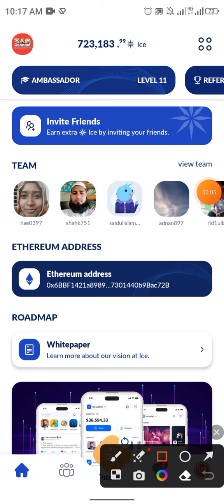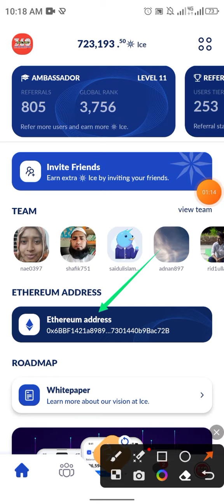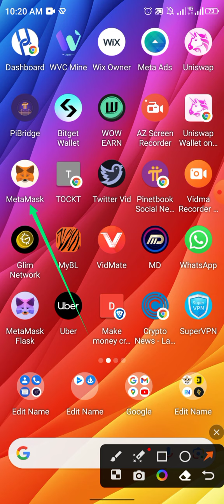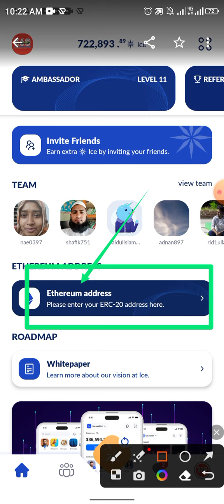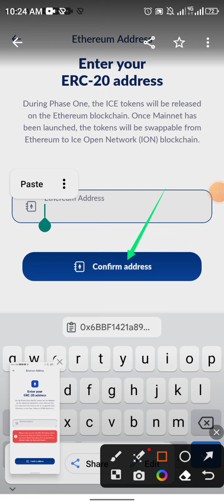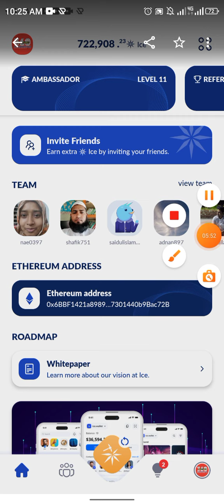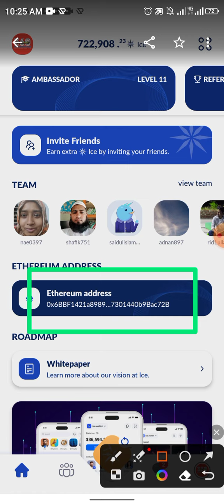Ice network পেমেন্ট নেওয়ার জন্য Metamask wallet এড্রেস সেটআপ করুন এই নিয়মে